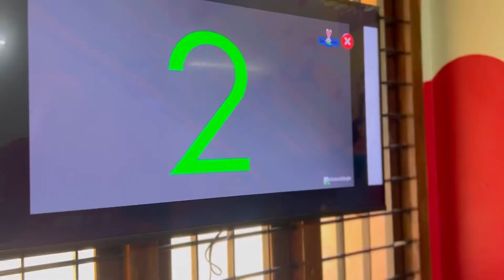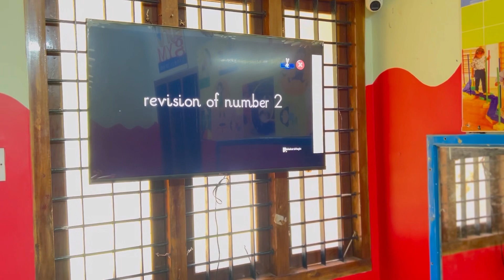HomeBuddy App - Audio visual time - Nursery